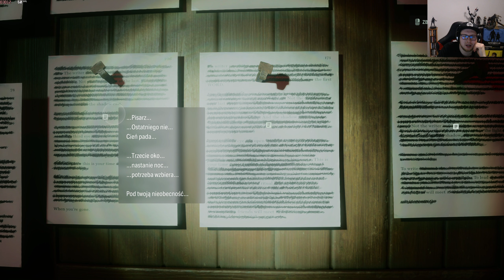Kreuję RZECZYWISTOŚĆ wedle CHOREJ wizji [Alan Wake 2] #10